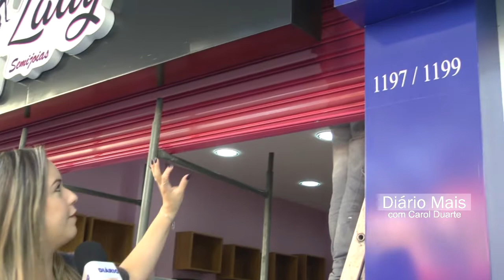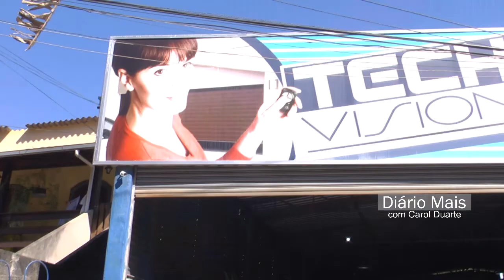Conhecendo a fábrica de portões eletrônicos Tech Vision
DIÁRIO MAIS

Agradecimentos:

Carol veste Amare Fashion
Cabelo e maquiagem - Studio e
Acessórios - SD Jóias
Cenário - Martuchelli Decor
Clínica de Estética Saúde e Beleza

Filmagem e edição:
Rodrigo Medeiros e Gilberto Oliveira

Edição:
Gilberto Oliveira

Direção Geral:
Wanderley Jr

Realização:
Diário TV
O Diário de Teresópolis